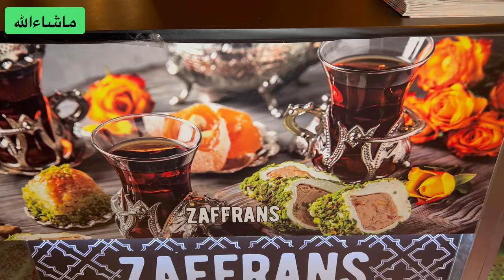Mum’s Birthday Meal | Zaffron Bradford | Afghan Food | Party | Celebrations | Reflexion Family Vlogs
This vlog is about us kids taking our mum out for her birthday meal .

We went to her favourite restaurant Zaffrons in Bradford which make the freshest and healthiest food . They have a charcoal Grill and make All the Kobabs in front of you .